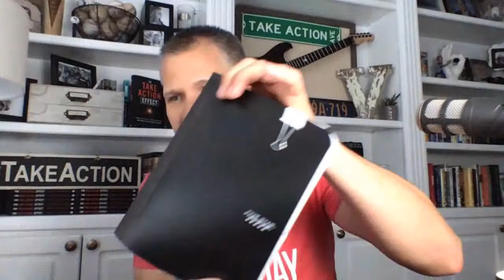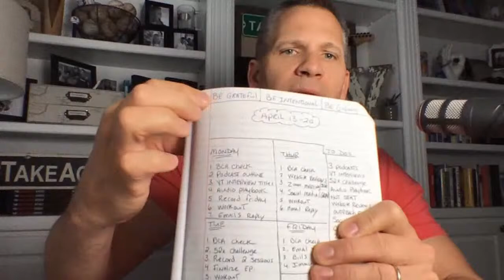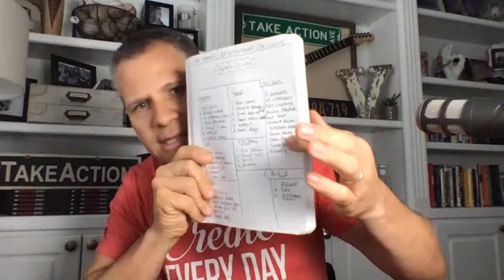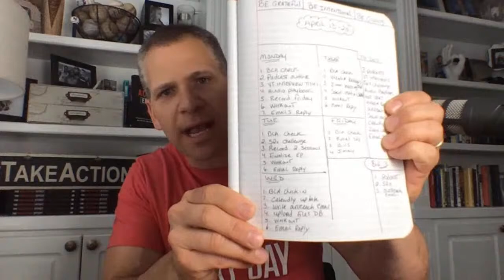How To Create and Plan a Productive WEEK in 3 Steps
(SESSION #15) - THE SUCCESSFUL WEEK "How To Create and Plan a Productive WEEK"

NEED HELP Building YOUR ONLINE BRAND?

1.  FREE Brand Growth Validation Checklist 🎯 Learn how to identify a profitable niche and build out a brand online that has multiple traffic and revenue streams!

2. (Video) The four stages of creating a profitable online brand with success and tips for speeding up your growth! The PACE Method

3. 📕 Get a copy my book “The Take Action Effect” and unlock your true potential to create your ultimate FREEDOM.